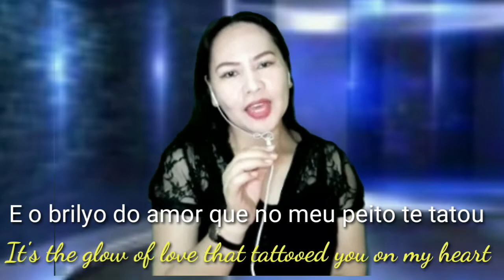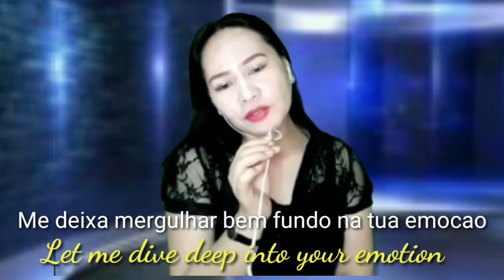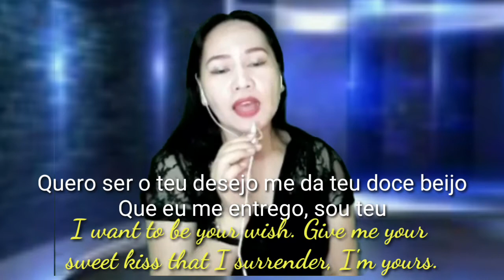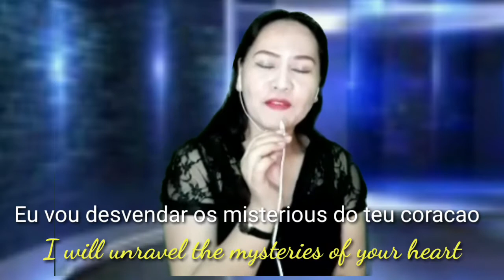Filipina Sings A Brazilian Song | O Amor , Voce E Eu - So Pra Contrariar (Cover)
O Amor, Voce E Eu